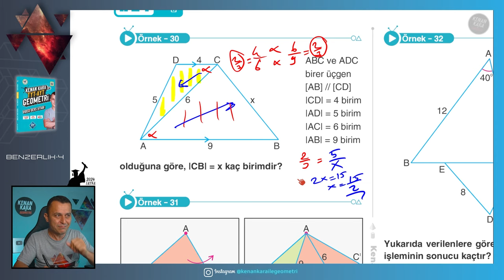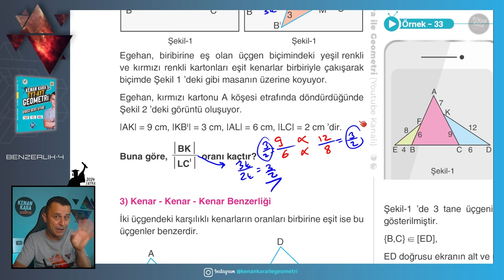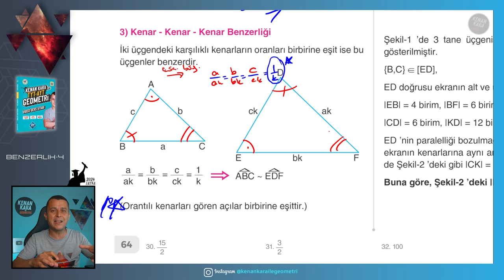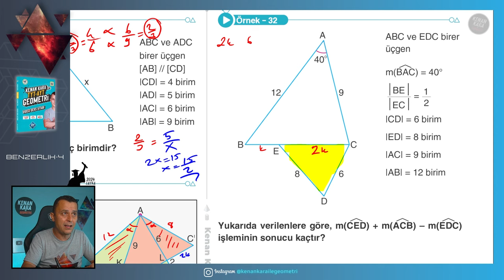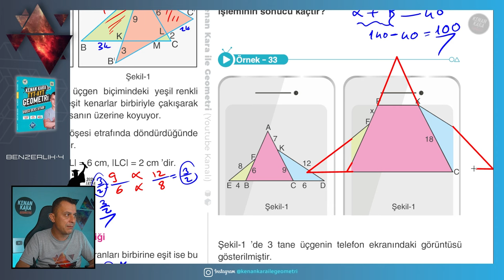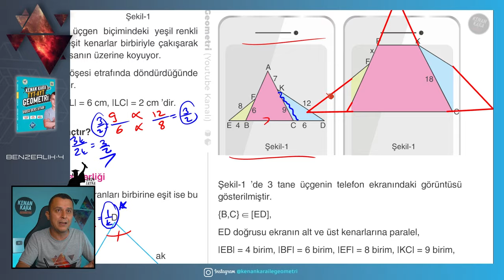Üçgende Benzerlik-4 | GEOMETRİ KONU ANLATIMI (2024 Tayfa) (TYT-AYT)